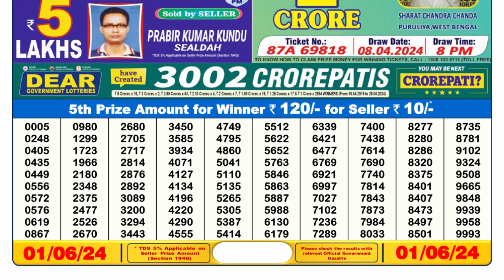🔴 Lottery Sambad Live 06:00pm 01/06/24 Day Nagaland State Dear Lottery Result Pdf Download